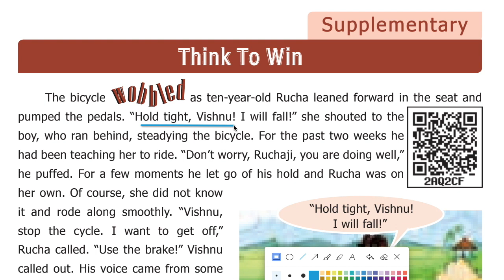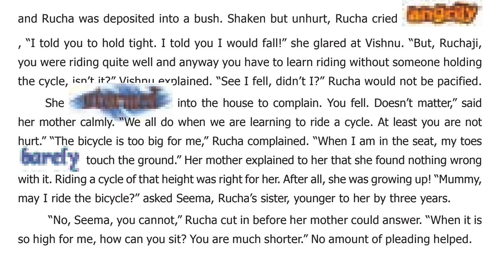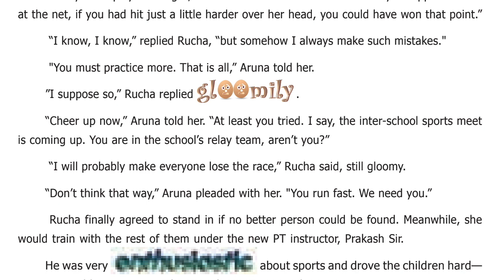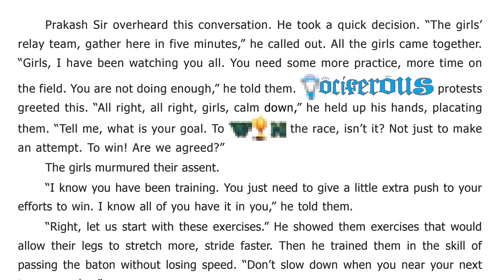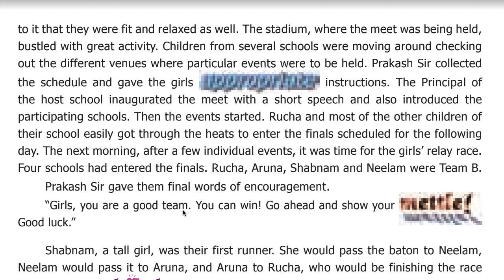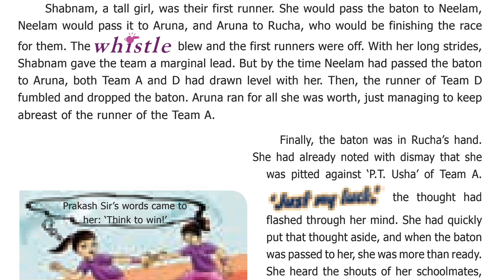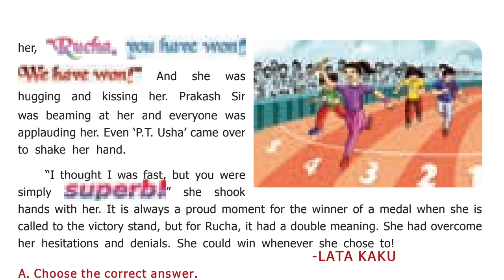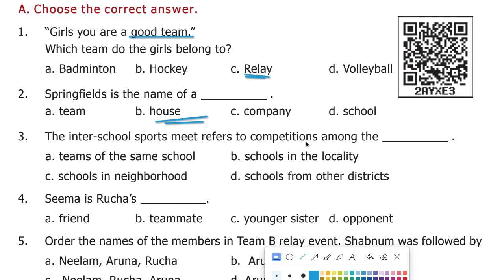TNPSC SHORT STORY | THINK TO WIN | 6TH NEW SYLLABUS | SUPPLEMENTARY READER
Think to win : short story : 6th new syllabus : supplementary reader : Term 2

HI FRIENDS..